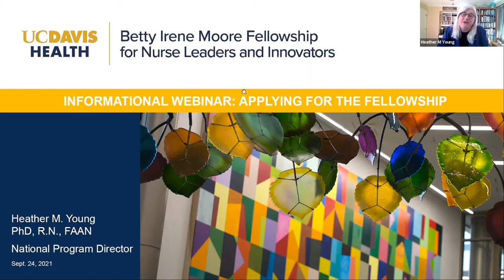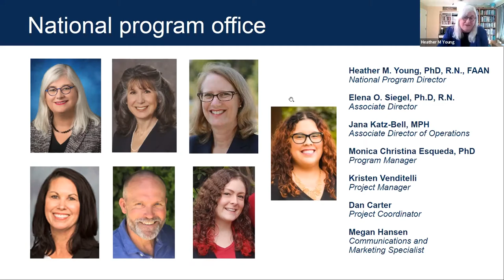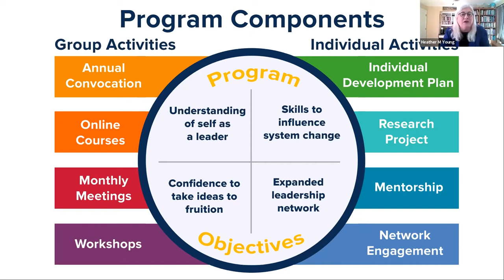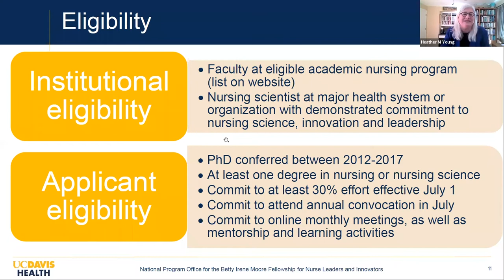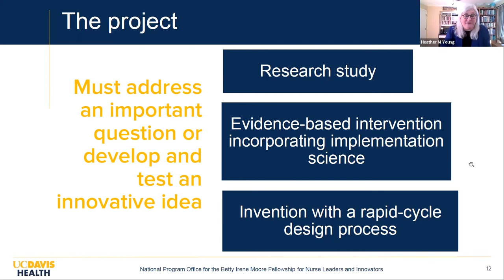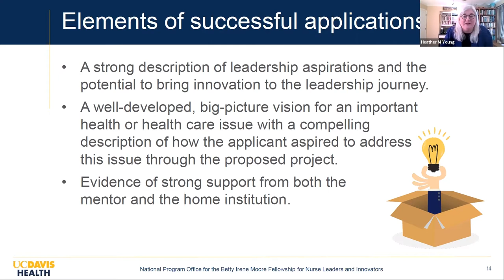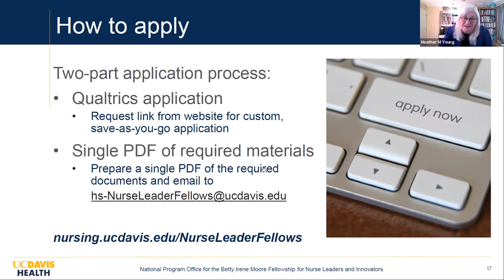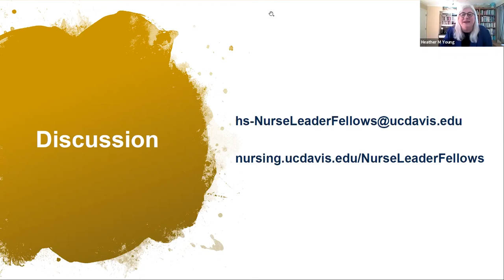Sept. 24 Webinar: Betty Irene Moore Fellowship for Nurse Leaders and Innovators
The Betty Irene Moore Fellowship for Nurse Leaders and Innovators is a national program to develop the next generation of nurse leaders and innovators. The fellowship program recognizes and advances early- to mid-career nursing scholars and innovators with high potential to accelerate leadership in nursing-science research, practice, education, policy and entrepreneurship. In this previously recorded webinar from Sept. 24, 2021, National Program Director Heather M. Young shares program details with potential applicants.